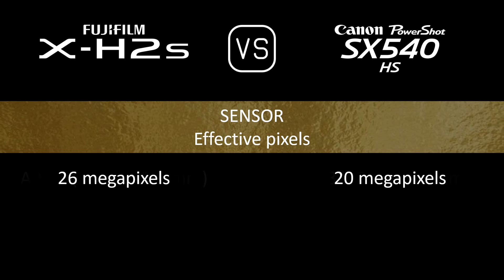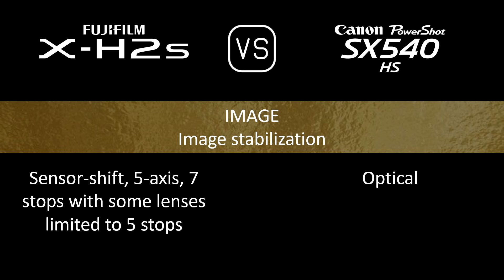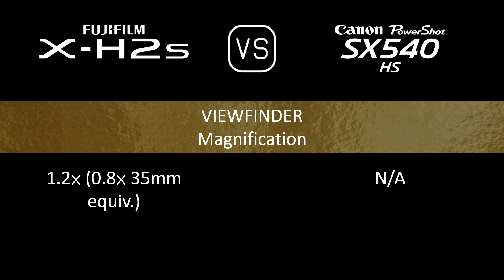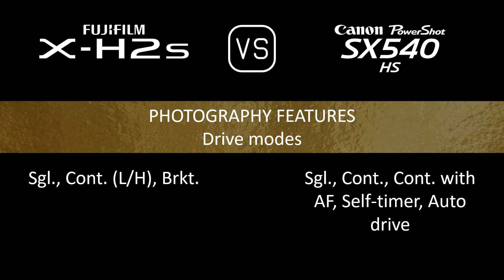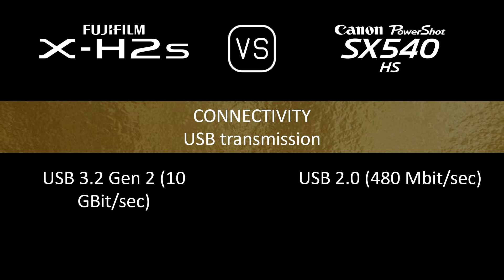Fujifilm X-H2s vs. Canon PowerShot SX540 HS: A Comparison of Specifications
This video overviews the Fujifilm X-H2s and the Canon PowerShot SX540 HS in a parallel comparison of specifications.

00:24 LAUNCH
00:32 BODY
00:41 SENSOR
01:05 IMAGE
01:21 OPTICS & FOCUS
02:10 SCREEN
02:30 VIEWFINDER
02:46 PHOTOGRAPHY FEATURES
03:47 VIDEOGRAPHY FEATURES
04:04 STORAGE
04:08 CONNECTIVITY
04:36 PHYSICAL
04:56 MISC